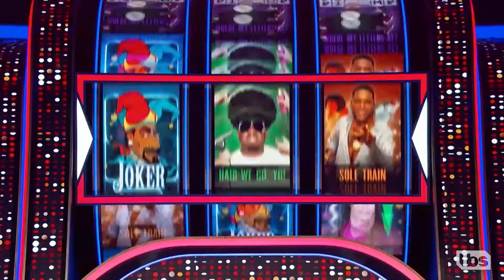The Joker's Wild: Sole Train with Michael Strahan Pt.1 - Season 2, Ep. 5 [CLIP] | TBS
Watch The Joker's Wild Sundays at 10/9c!

About The Joker's Wild:
Snoop Dogg, who counted The Joker’s Wild as his favorite game show growing up, will host TBS’s new version, which is set in his casino, complete with a gigantic slot machine, as well as giant dice and playing cards. Streetwise questions and problem solving, not just book smarts, will rule the floor, with all the action controlled by the one and only Snoop D-O Double G.